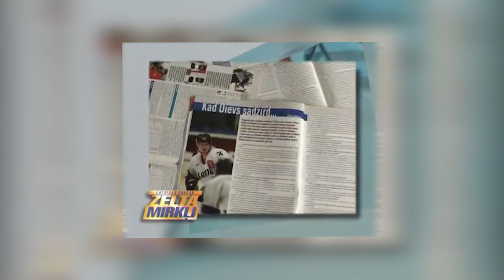Krišjānis Rēdlihs: "Ar Kurbadu vēlos izcīnīt Latvijas čempionu titulu!"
Hokeja kluba Kurbads aizsargs Krišjānis Rēdlihs intervijā Mārtiņam Lācim stāsta par nokļūšanu Kurbadā, individuāliem un komandas mērķiem šajā sezonā un arī nākamajos gados, par to, kā uzturēt sevi formā. Saruna pieskarās arī Ķīnas Kun Lun komandai, Amerikas gadiem, leģionāru gaitām, 10 gadiem Rīgas Dinamo, spēlēšanai Latvijas izlasē kopā ar brāļiem. Krišjānis ieskicē arī nianses, kā gadu gaitā ir mainījies hokejs, atšķirībām starp Eiropas un Amerikas izmēru laukumiem un arī par savas atvases hokeja gaitām.

Interviju cikls turpināsies!

Intervija tapusi sadarbībā ar Valvoline.